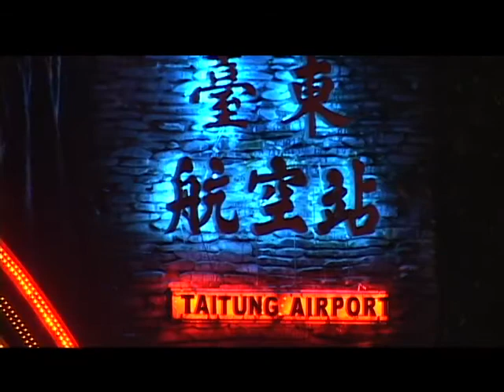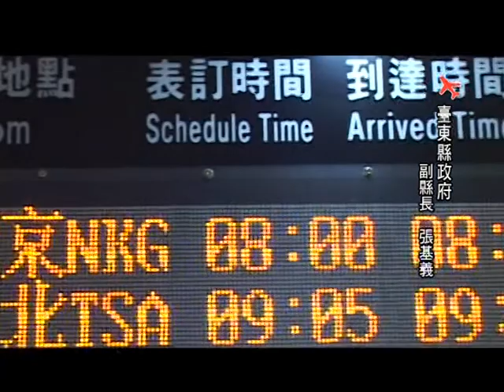南京直航修改完畢0304